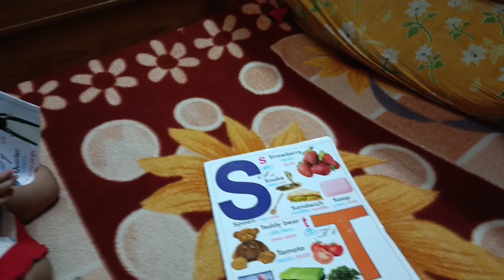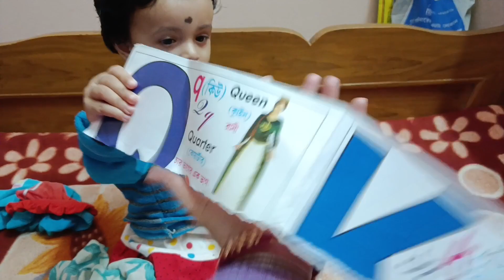boi chire dilo #@babyraimavlog banglavlog baby raima vlog